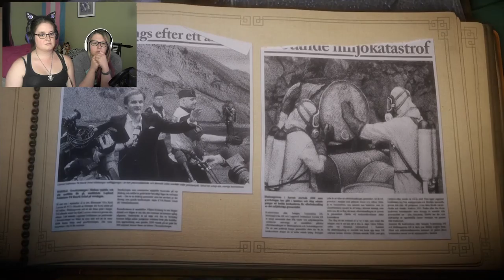Episode 7: How Much is Enough - Unravel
We continue to chase after the flying hand in this episode. We really want to get that little yarn spider. More scary moments, more death, and more misery. Cute game, right?

Special thanks to HillarieJill for editing the video!

Check me out across the web!

Check HillarieJill out too!